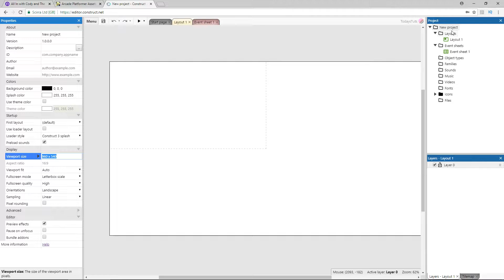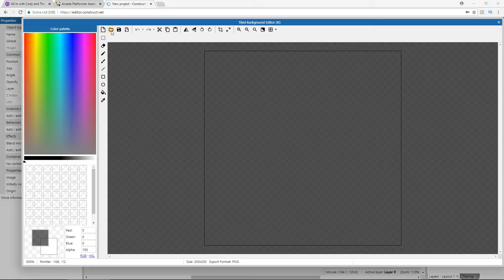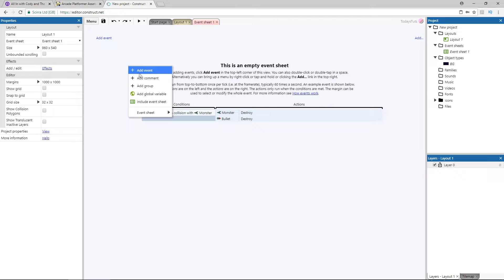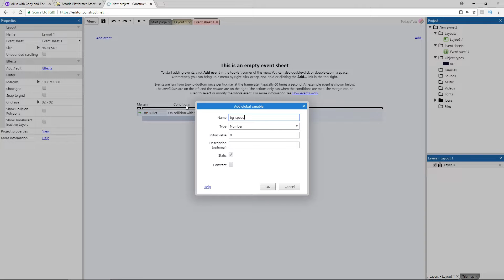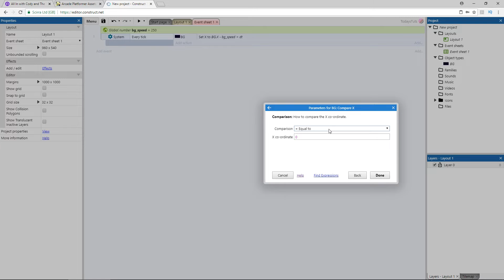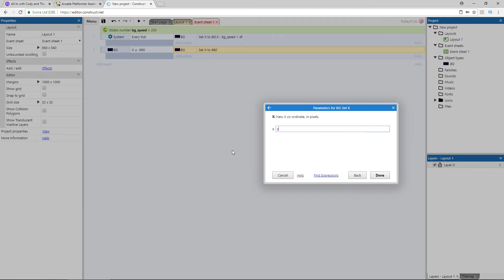Scrolling Backgrounds || Construct 3 Tutorial (Infinite Layout)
Scrolling Backgrounds can allow you to create an infinite layout, allowing the player to continue on until they lose the game. This is found in games like Flappy Bird, and in space shooters.

Here, we'll take a look at how to setup a scrolling background, so that it loops endlessly. We'll reposition the tiled background object as it leaves the screen.

Construct 3 book